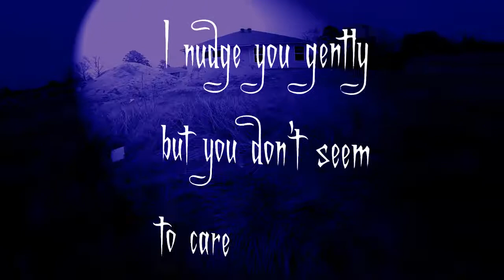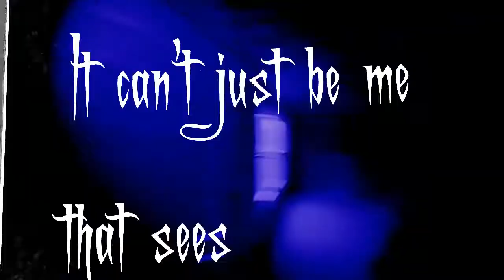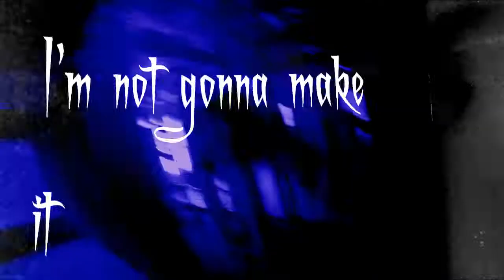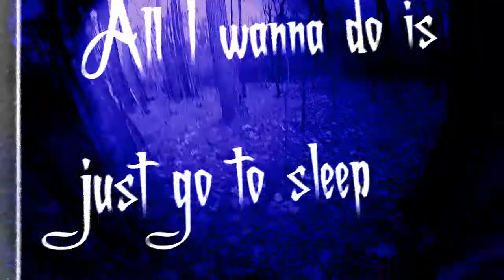Monsters (Official Lyric Video)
The first new t3 song in 3 years. Spooky sounds to boogie to.
Available on all major streaming platforms Friday December 17.

All I want to do is just go to sleep
But there’s something around that starts to creep
I close my eyes but sounds make me want to weep
A spooky sound too scared to let out a peep
I swear that I saw something moving over there
I nudge you gently but you don’t seem to care
Can’t you see we could possibly die?
Its 3am you say, won’t open an eye

There’s a monster under my bed
And we’re all gonna die

What did I do? What can I say?
We gotta go, theres no other way
Yeah, you gotta listen to me

I throw off my covers when it gets too hot
I slept too deep and I straight up forgot
I woke up and standing there to my surprise
Heavy breathing a pair of yellow eyes
Hide under the covers to keep me safe
The blanket’s hot and heavy, starting to chafe
Don’t know what I’ll do if I have to fight
Stay safe under covers and I’ll be alright

I thought my bed was too low to the ground
to have monsters under it

Don’t really wanna disagree
But this is a true mystery
And everyone is running round
Ignoring the obvious sounds
It can’t just be me that sees
That we’re in trouble
This is our history

They stand there staring with their dead eyes
Turn you into something that you despise
It’s only an hour left until dawn but I’m not gonna make it

All I wanna do is just go to sleep